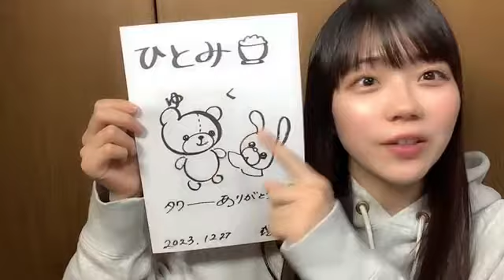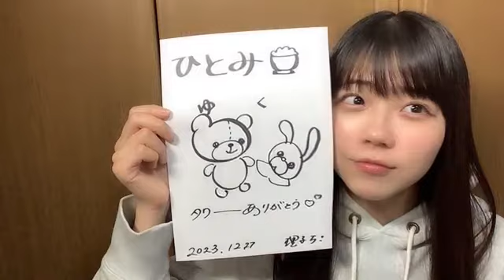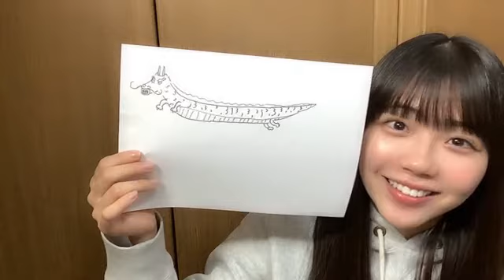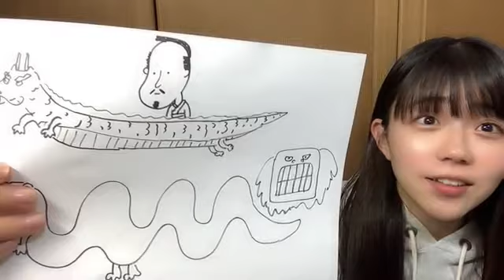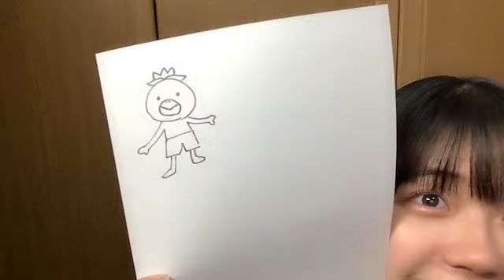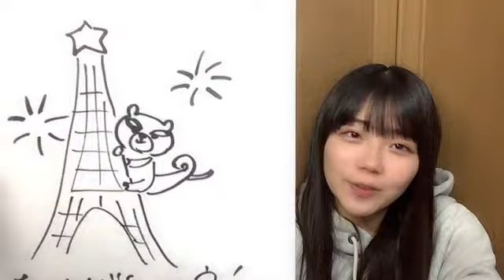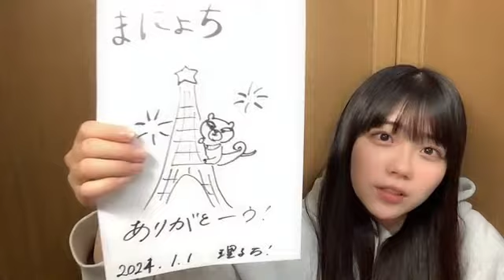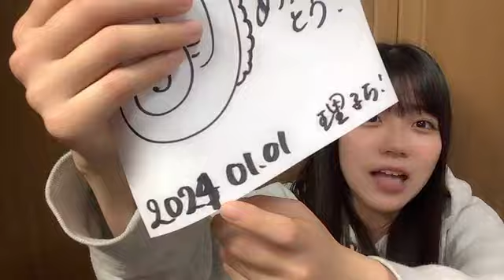工藤 理子（STU48 2期生） 2024年01月03日19時30分39秒